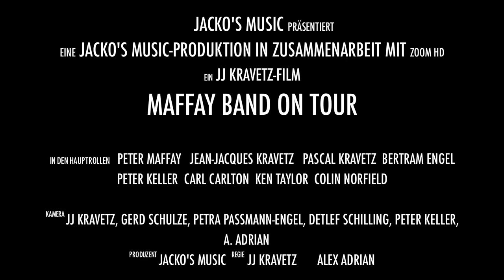coming soon.... Maffay Band on Tour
Trailer zu meinem Backstage Video der Tattoos Tour 2010

powert by ZOOM HD